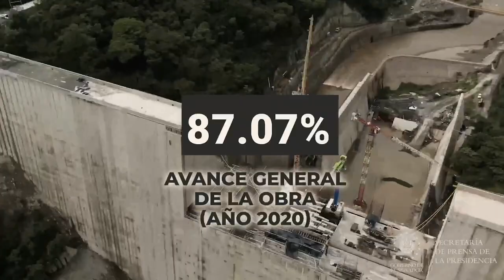Presidente Bukele: "En los últimos 10 años, El Chaparral presentaba un avance de 6.6% por año".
ProyectoPresaElChaparral | El Presidente de la República, Nayib Bukele, verificó el avance en los trabajos de construcción de la presa hidroeléctrica El Chaparral, ubicada en el municipio de San Luis La Reina, en San Miguel, donde constató que los trabajos han incrementado en un 20% en un año, a pesar de que el país se encuentra en emergencia por la pandemia del COVID-19, mientras que en los 10 años previos, la obra solo avanzaba un 6.6% anual.